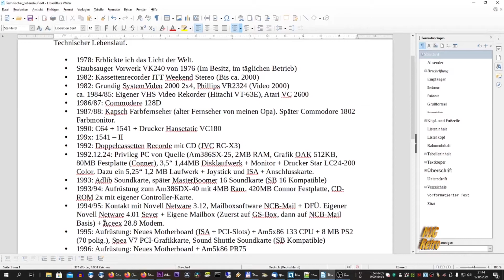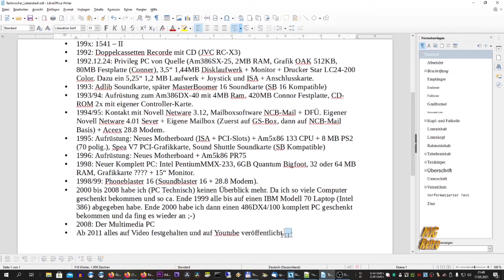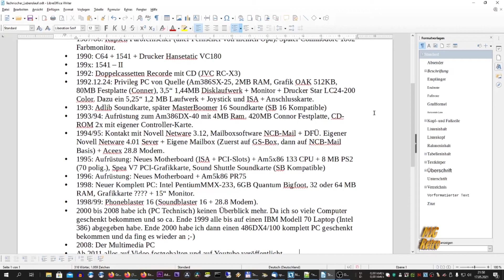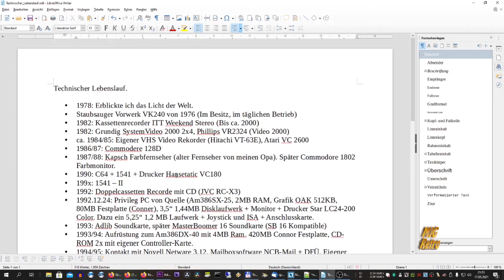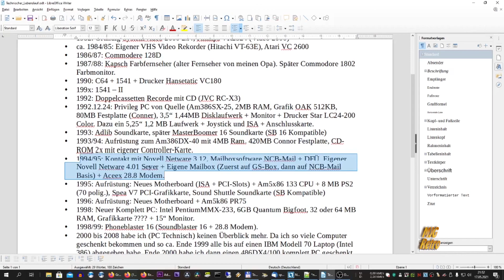MJGR: #247 "Ab heute alles anders: Ein Plan für die Zukunft"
In diesem Video erzähle ich euch von zukünftigen  Planungen für den Kanal.
Da das Video im Mai 2021 aufgenommen wurde, hat sich im August die Planung etwas geändert.

1. Die geplante Videoreihe kommt und ist in Produktion.

2. Beim veröffentlichen der Videos (Montag bis Sonntag) ändert sich bis Ende November  nichts. Ab Dezember wird der Plan auf gegriffen 2 Videos in der Woche (Dienstag und Donnerstag) zu veröffentlichen und nicht wie geplant 1 Video.

3. Der Plan wird, anders als im Video erzählt, chronologisch abgearbeitet.

4.  Lasst euch überraschen ;-)